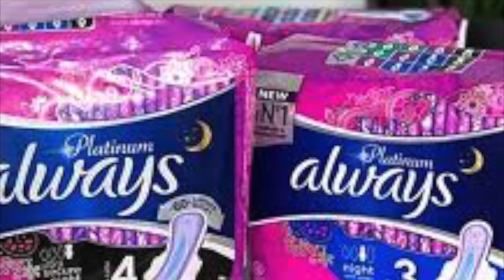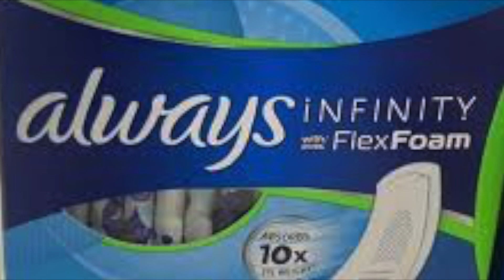Always Removes Female Logo to Include Trans Customers